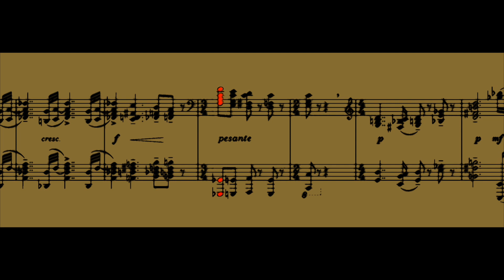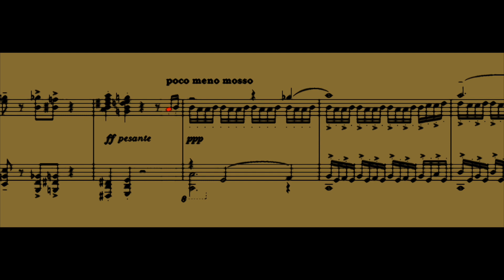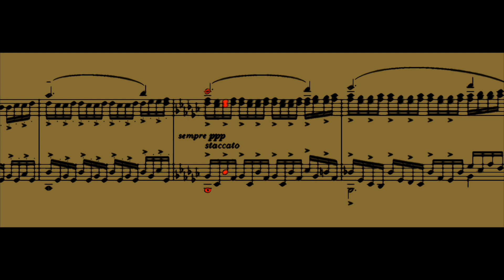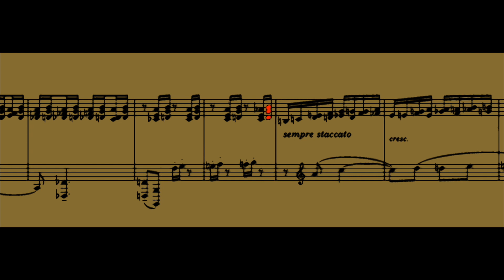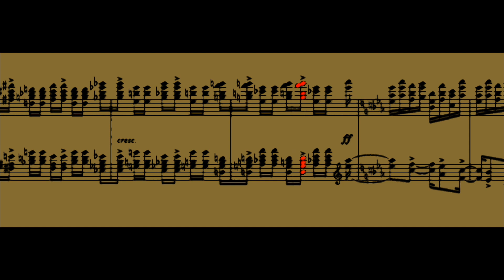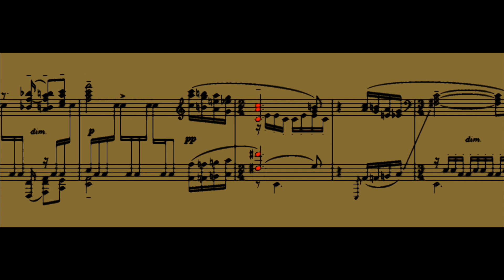Rachmaninoff - Étude Tableaux, Op. 39 № 7 [ORCHESTRATION]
MS4 sounds are pretty good. I thought I'd orchestrate another Rachmaninoff piece to try them out.